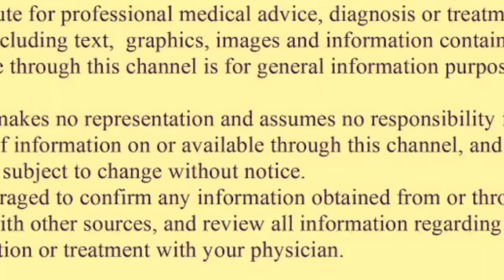FIRST AID BOX। हर-घर में इस्तेमाल करने वाली जरूरी दवाएं। प्राथमिक उपचार पेटिका।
FIRST AID BOX।हर-घर में इस्तेमाल करने वाली जरूरी दवाएं। FIRST AID DRESSING BOX।प्राथमिक उपचार पेटिका

# प्राथमिकउपचारपेटीका
health efflux

मैं आशीष कुमार मैं एक फार्मासिस्ट हूं दवाओं के बारे में और और दवा के संबंधित सारी जानकारियां जैसे दवाओं की मात्रा दवाओं को लेने का समय के बारे में बताना मेरी अधिकार है इस वीडियो के माध्यम से मैं दवाओं के बारे में जानकारी तथा बीमारियों के बारे में जानकारी बताता हूं यह वीडियो सिर्फ जानकारी के लिए है सारी बीमारियों तथा उसके उपचार के लिए आपको डॉक्टर की सलाह और डॉक्टर का प्रिसक्रिप्शन  होना बहुत जरूरी है।

 इस वीडियो के अंतर्गत मैंने फर्स्ट एड बॉक्स के बारे में बताया है, जिसके अंदर आपको कौन-कौन सी मेडिसिंस रखनी है, जो हर घर में हम इस्तेमाल कर सकते हैं और आम दिनों में होने वाली बीमारियों से बचने के लिए हमको प्राथमिक उपचार पेटी का में कौन-कौन से दवाई रखनी चाहिए और कौन सी दवा किस बीमारी में इस्तेमाल करना चाहिए इसके बारे में बताया गया है।FIRST AID BOX। हर-घर में इस्तेमाल करने वाली जरूरी दवाएं। प्राथमिक उपचार पेटिका।